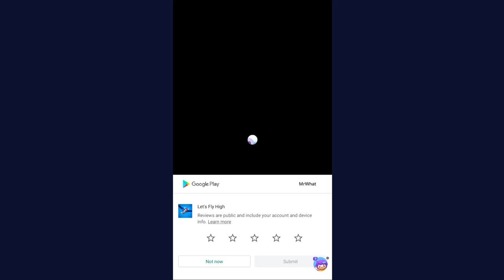Let's Fly High Mobile Game | Gameplay Android & Apk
📲/let-s-fly-high/com.kaijugames.letsfly/
_2022_ _casual_